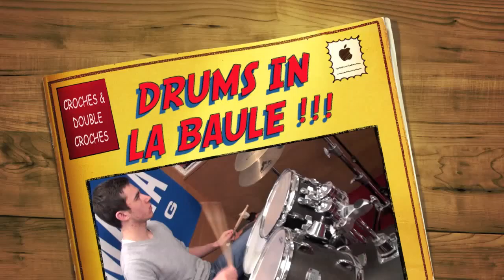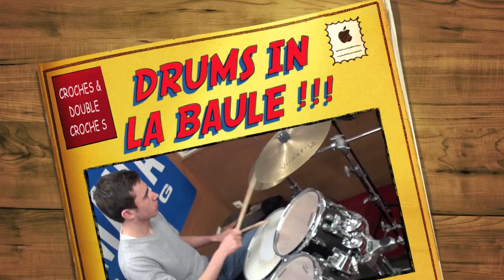"DRUMS IN LA BAULE" !!! !!! !!! CONTACT : 06-99-33-27-07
APPRENTISSAGE "CROCHES" & "DOUBLE-CROCHES" AVEC FILL-IN SUR DEUX TEMPS (TEMPO 70 À 120) AVEC TIMOTHÉE !!! !!! !!! FRIENDLY !!! !!! !!! F-G